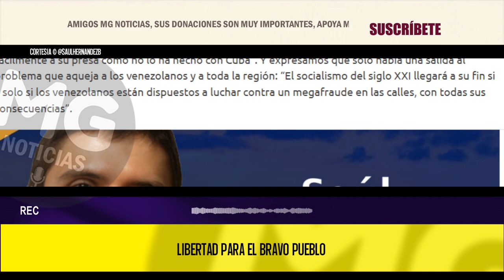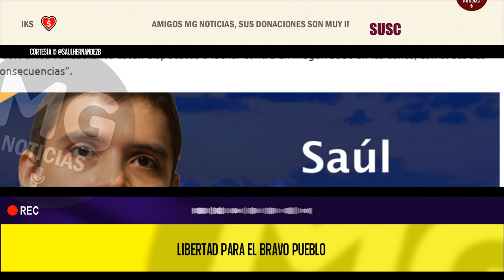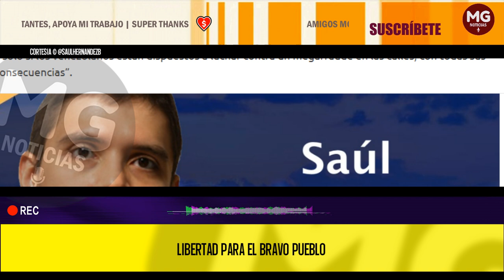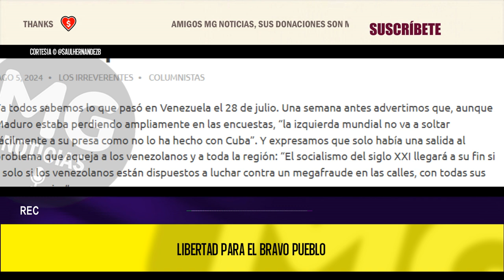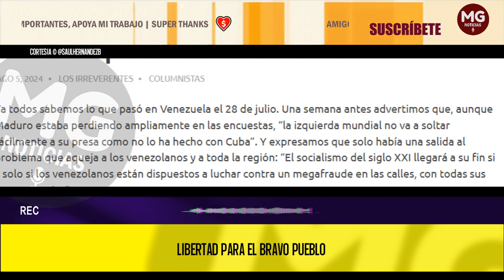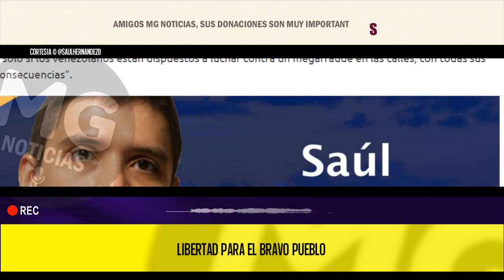LIBERTAD PARA EL BRAVO PUEBLO 🚨 Por Saúl Hernández Bolivar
Ya todos sabemos lo que pasó en Venezuela el 28 de julio. Una semana antes advertimos que, aunque Maduro estaba perdiendo ampliamente en las encuestas, “la izquierda mundial no va a soltar fácilmente a su presa como no lo ha hecho con Cuba”. Y expresamos que solo había una salida al problema que aqueja a los venezolanos y a toda la región: “El socialismo del siglo XXI llegará a su fin si y solo si los venezolanos están dispuestos a luchar contra un megafraude en las calles, con todas sus consecuencias”.